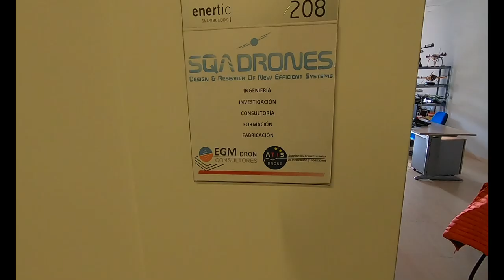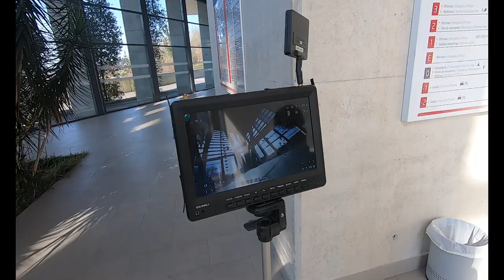CARNET DE DRONES I PILOTO PRIVADO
MATERIAL